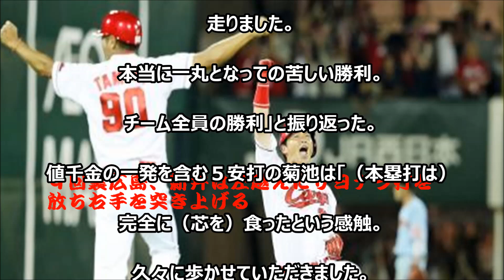広島新井がサヨナラ打「本当に一丸となっての勝利」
広島　執念の逆転勝ち　７回相手エラーで勝ち越し、今季初３連敗を阻止

【広島カープ】7/23広島×阪神「黒田博樹！日米通算２００勝達成！！！史上２人目の快挙(野茂以来)」試合ハイライト

【広島カープ】7/18(月)広島３×ー２中日｢神ってる！新井がサヨナラホームラン！今季７度目のサヨナラ勝利！｣試合ハイライト

【広島カープ】7/12(火)広島１３－３巨人「新井２発！広島打線爆発１９安打１３得点で巨人に圧勝！貯金２０」試合ハイライト

新井２発！広島打線爆発１９安打１３点で巨人圧倒、今季初貯金２０のせ

【広島カープ】広島１－４中日「黒田踏ん張るも２００勝ならず」試合ハイライト

【広島カープ】7/3(日)広島１３－６横浜「鯉打線が１７安打１３得点の大暴れ！(今季最多得点)」試合ハイライト

【広島カープ】6/29(水)広島８－１ヤクルト｢広島カープが止まらん！３２年ぶり１１連勝！｣試合ハイライト

【広島カープ】6/26(日)阪神３－４×広島｢サヨナラ勝利で９連勝！！１８年ぶりの快挙、貯金１４ｗ｣試合ハイライト

広島カープ 野村
広島カープ グッズ
広島カープ キャンプ
広島カープ 応援歌
広島カープ オープン戦
広島カープ 黒田
広島カープ 監督
広島カープ 選手
広島カープ マスコット
広島カープ 日程
広島カープ イケメン
広島カープ 石原
広島カープ 今村
広島カープ 一岡
広島カープ 移籍
広島カープ icoca
広島カープ 一軍
広島カープ イラスト
広島カープ イベント
広島カープ 岩本
広島カープ 監督
広島カープ 開幕戦
広島カープ 歌
広島カープ 開幕投手
広島カープ 開幕戦 2016
広島カープ カレンダー 2016
広島カープ 壁紙
広島カープ 開幕戦 チケット
広島カープ 会社

‹広島８－７巨人›◇７日◇マツダスタジアム

　広島が新井貴浩内野手（３９）のサヨナラ打で首位

攻防戦を制し、チームの連敗を４でストップした。